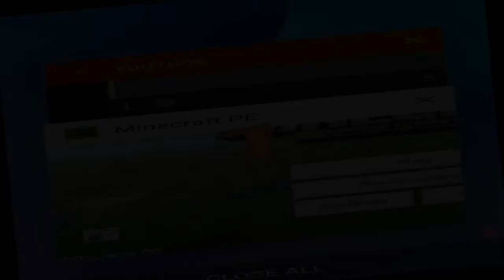The Flash in Minecraft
It was really thundery in this video ⚡